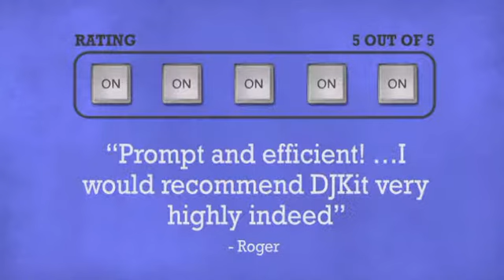Crown XLS2000 - DJkit.com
For more information on the Crown XLS2000 and to purchase from DJkit.com